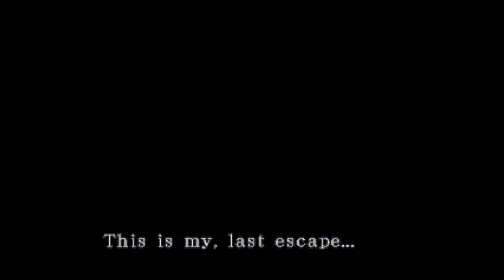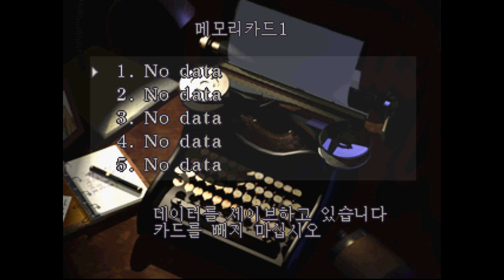Biohazard 3 : Last Escape | Gameplay #1